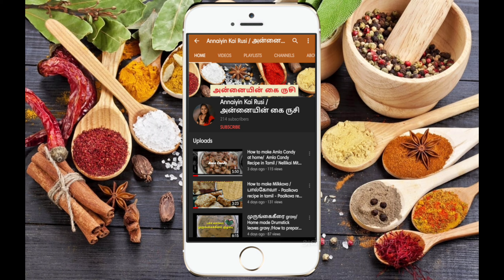Rava kesari/ how to prepare kesari/easy kesari recipe/கேசரி/AKR#39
ரவா கேசரி:

வெள்ளை ரவை- 1கப்

சர்க்கரை -1.1/2 கப்

கேசரி பவுடர்-1 பின்ச்(விருப்ப பட்ட கலர் பவுடர்)

திராட்சை, முந்திரி(விருப்ப பட்ட அளவு) ஏலக்காய்-4(நுனிக்கியது)

நெய்- தேவையான அளவு

செய்முறை:

கடாயில் நெய் சேர்த்து அதில் திராட்சை, முந்திரி சேர்த்து பொன்னிறமாக வறுக்கவும்.
பின் அதை தனியே எடுத்து வைத்து விட்டு
அதே கடாயில் ரவையை சேர்த்து 4 நிமிடம் நன்றாக வறுக்கவும்.

(அடுப்பை மிதமான சூட்டில் வைக்கவும்)

வறுத்த ரவையை தட்டத்தில் எடுத்து ஆற வைக்கவும்

பின் கடாயில் தண்ணீர் சேர்த்து கொதிக்க விடவும் .ஒரு பின்ச் அளவு கலர் பவுடர் சேர்த்து குறைந்த தீயில் அடுப்பை வைத்து பின் ரவை சேர்த்து கிளறவும்.

அவ்வப்போது நெய் சேர்த்து 4 நிமிடங்கள் கிளறி கொண்டே இருக்கவும்.

ஏலக்காய் பொடி செய்து அதையும் சேர்த்து கிளறி விடவும்.
வறுத்த முந்திரி திராட்சை சேர்த்தி இறக்கி வைத்து பரிமாறவும்.